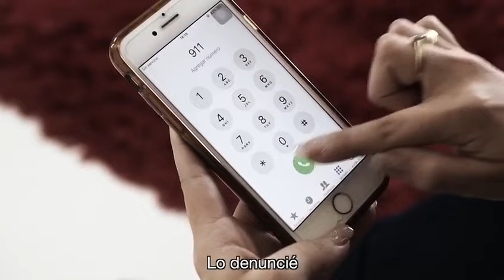PREVENCION DE LA VIOLENCIA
VIDEO DE PREVENCION A LA VIOLENCIA EN EL HOGAR